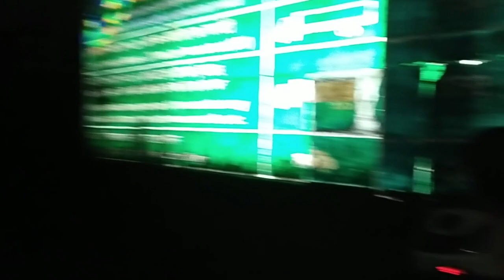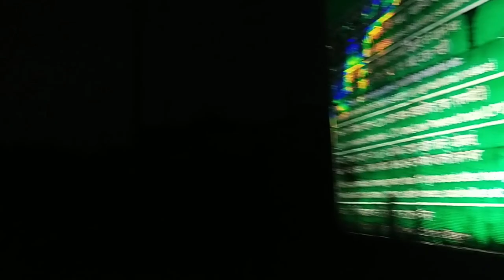Hemlata Darr Gyi🥴 || Rat ke 2 AM Jungle Highway Per car Puncture 👁️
Hello guys

 Username: @raj_veer_vlogs